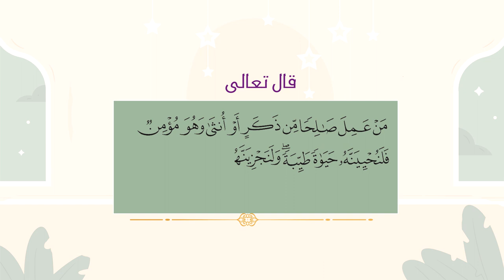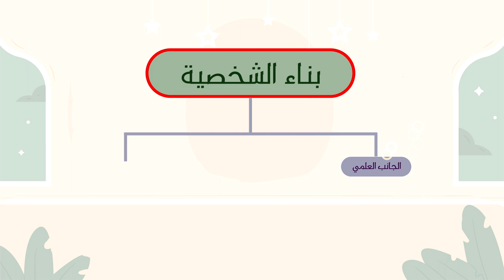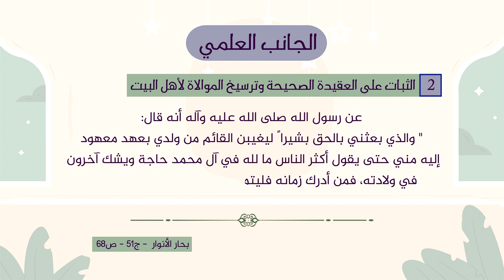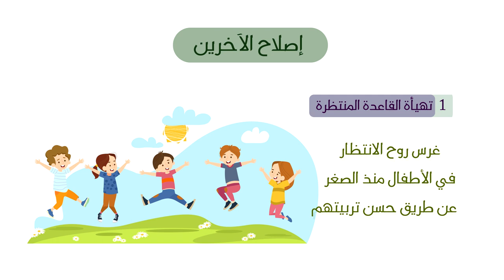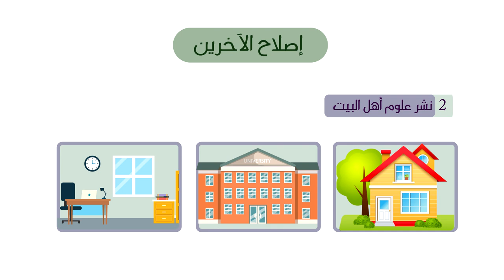كيف تكونين زينب لصاحب الزمان عجل الله فرجه الشريف